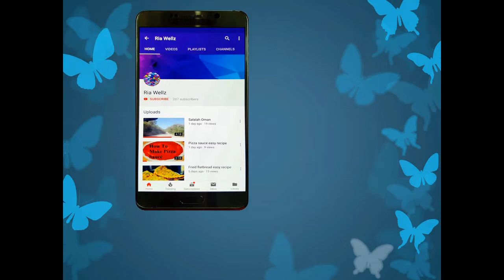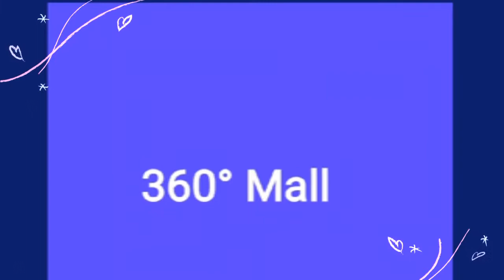Must Visit Places In Kuwait (Part 1)